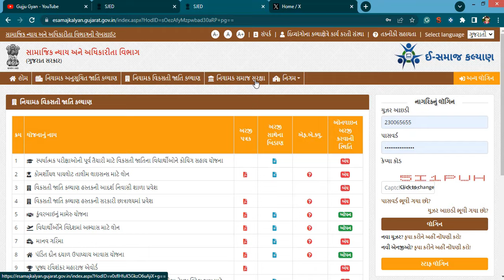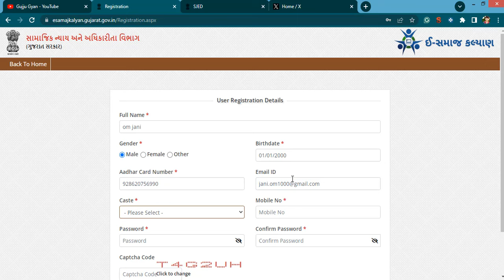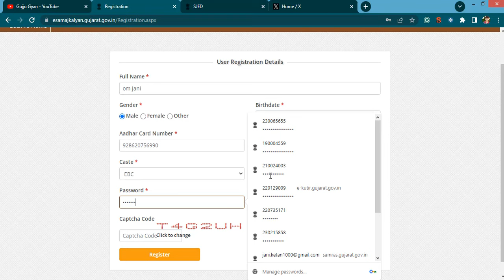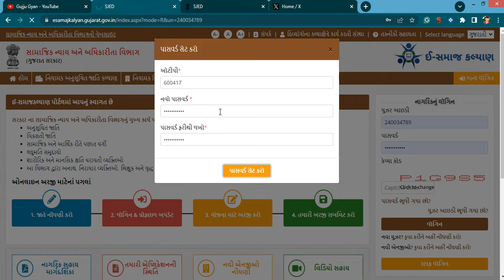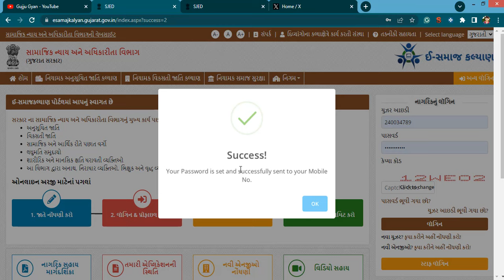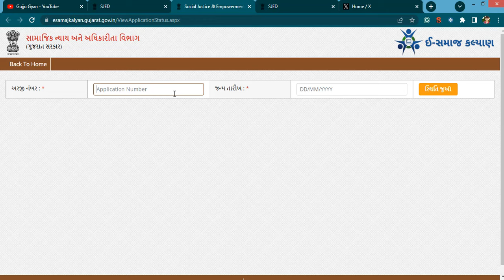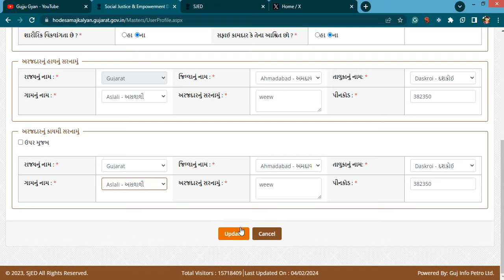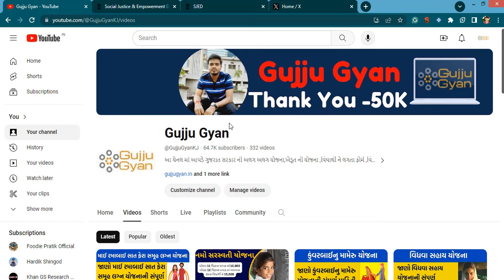E Samaj Kalyan Registration | E Samaj Kalyan Forgot Password | E Samaj Kalyan Application Status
Jai hind, aa video ma apade vat karsu E samaj kalyan website ma Registration, E samaj Kalyan forgot password, e samaj kalya application status and form tame kai rite bhari sako yeni vat apade aa video ma karsu.

Chapters:
0:00 Intro E Samaj Kalyan
1:35 e samaj kalyan registration
4:05 e samaj kalyan forgot password
5:08 e samaj kalyan username reset
6:09 e samaj kalyan application status
6:55 e samaj kalyan form kaise bhare